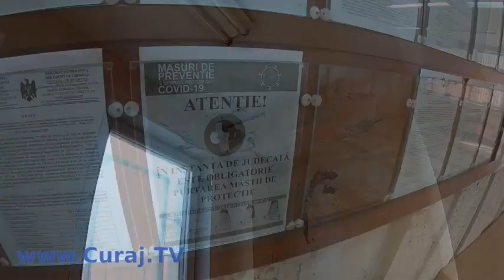Judecătoria Ciocana arată într-un hal fără de hal - Curaj.TV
Instanţa foloseşte un local de pe timpul sovietic, care n-a mai fost reparat din mileniul trecut, şi moravurile angajaţilor sunt cam îndoielnice.